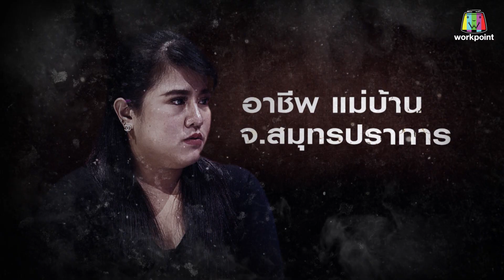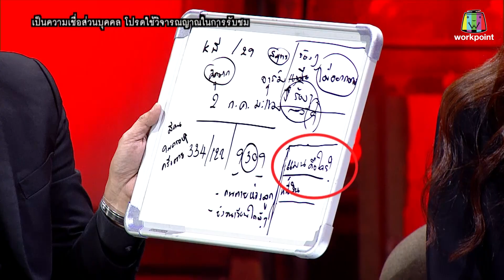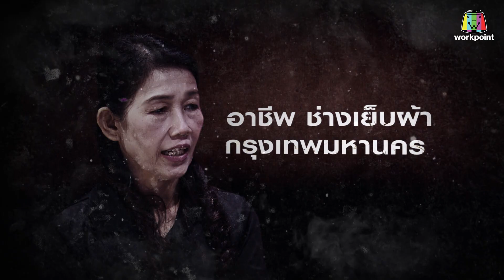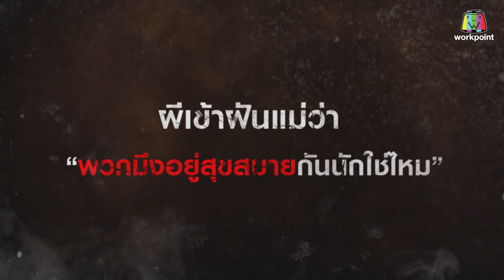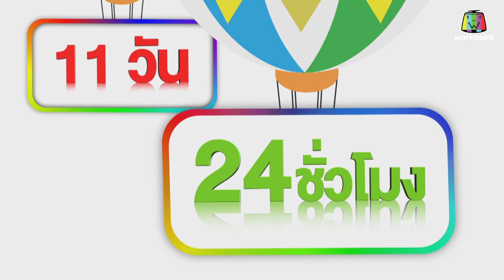คนอวดผี | 16 ธ.ค. 63 Full EP